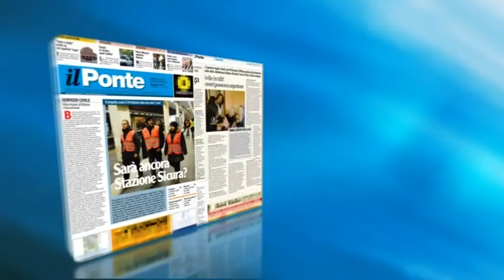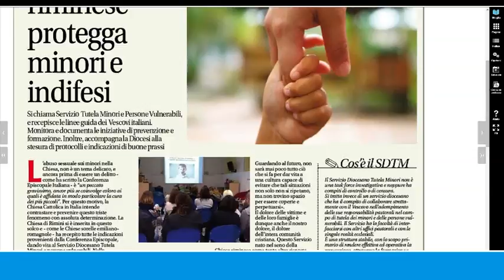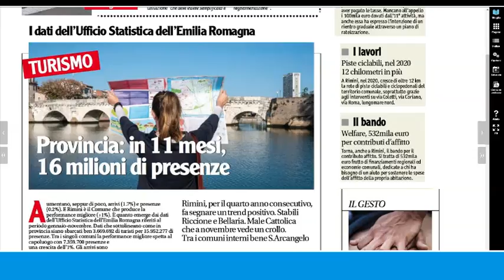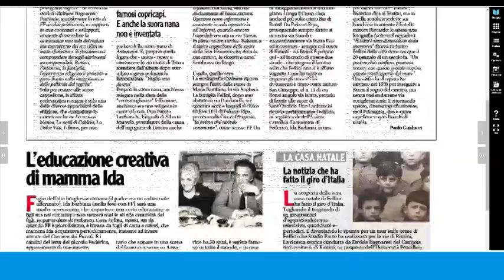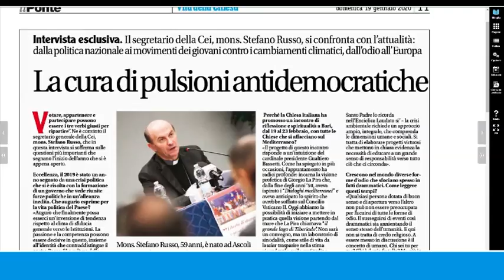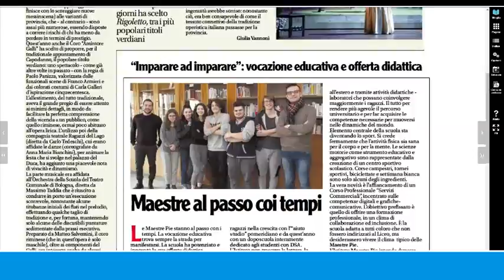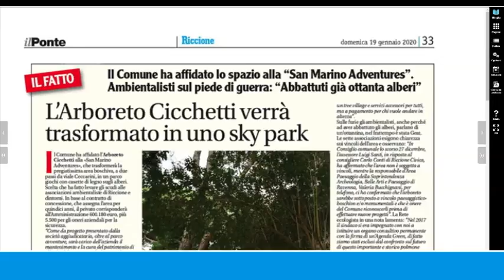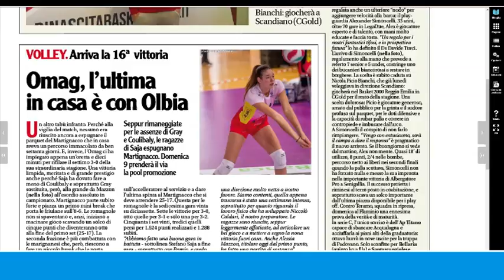Rassegna Stampa 'Il Ponte' di domenica 19 gennaio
L'appello dei vescovi per le elezioni regionali,
e lo speciale di Tutto Romagna Economia dedicato sempre alle consultazioni elettorali,
la storia delle famose "suore col cappellone" di Federico Fellini,
il Rigoletto al Teatro Galli e il viaggio attraverso le opere pittoriche di Rimini,
e ancora lo sport, le rubriche, le notizie dalla provincia, il cinema, il teatro e tanto altro nel nuovo numero del settimanale ilPonte in uscita domani, giovedì 16, gennaio, in edicola e sull'app!